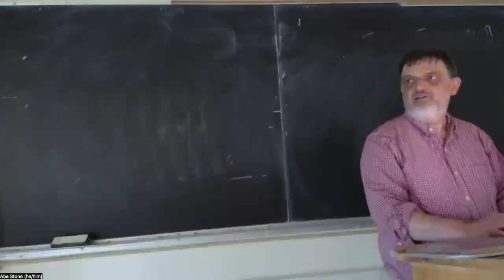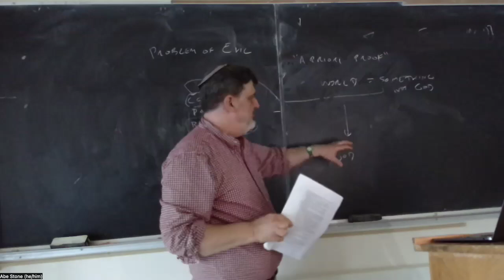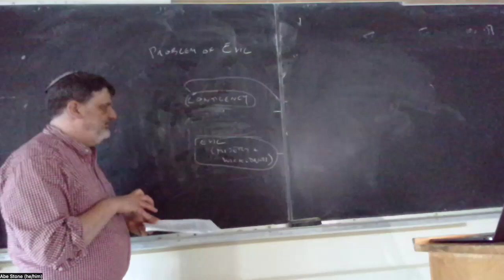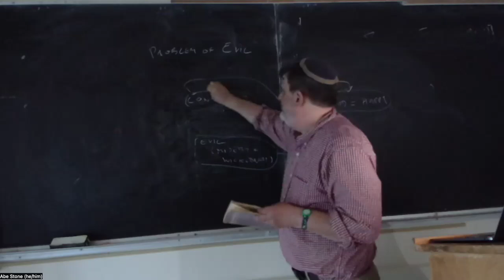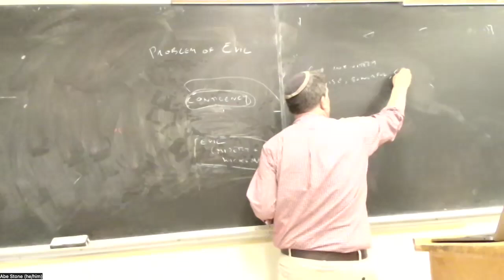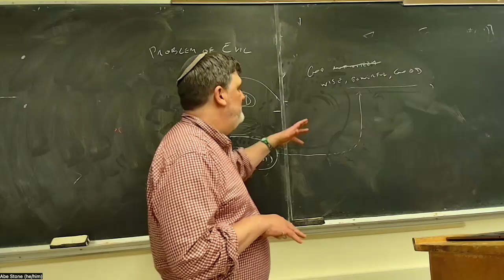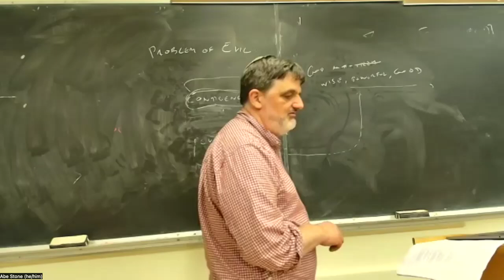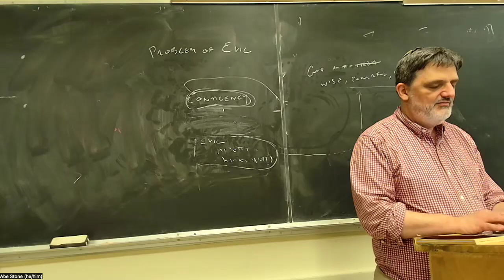Empiricists: Hume, lecture 7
PHIL 100C, UC Santa Cruz, Spring 2024, lecture of 6/5: Hume, Dialogues Concerning Natural Religion, Parts 9–12